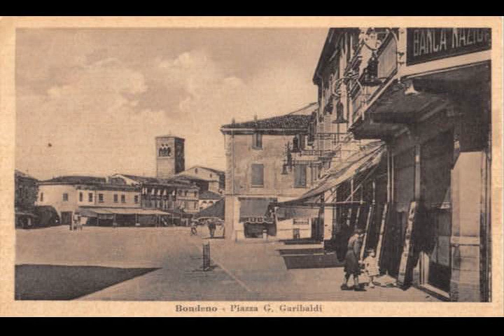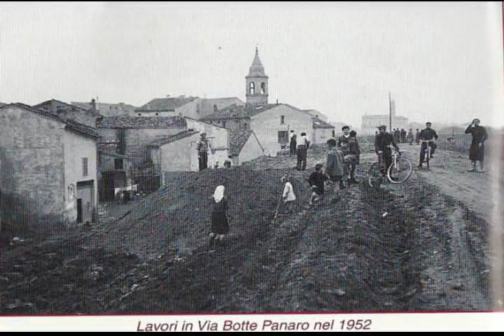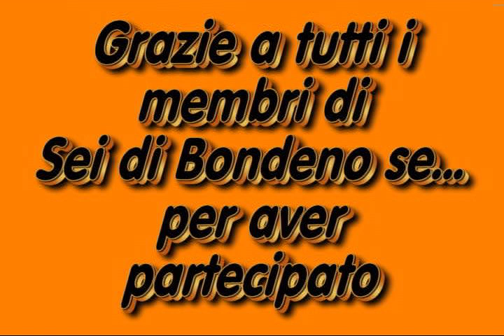Sei di Bondeno se .... al Local Fest